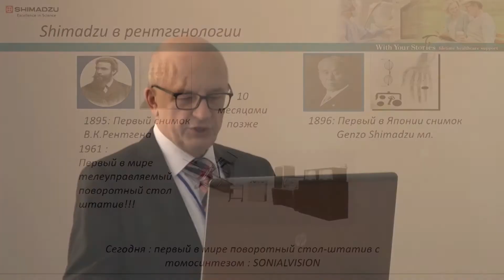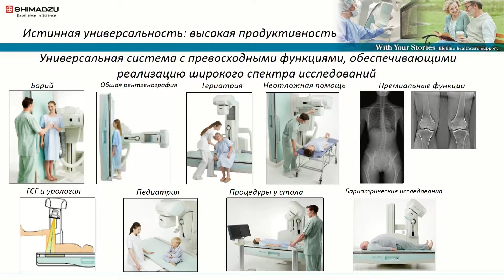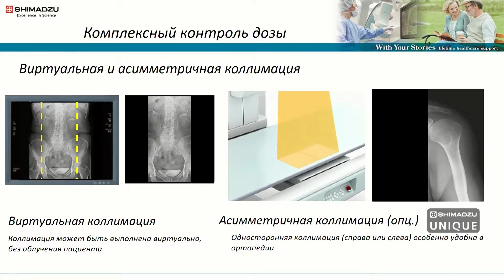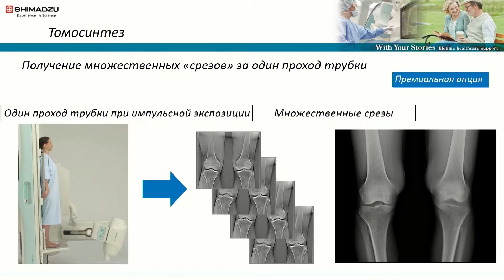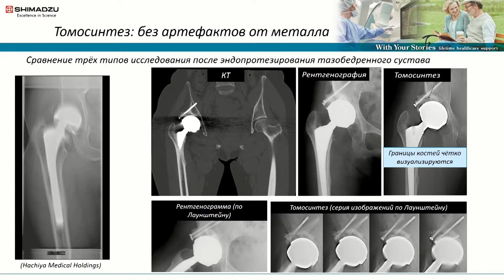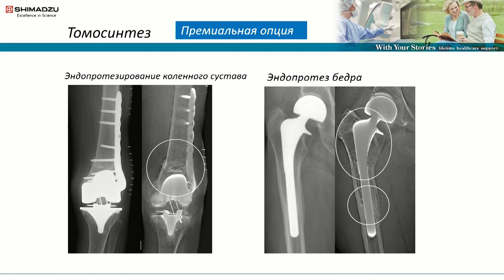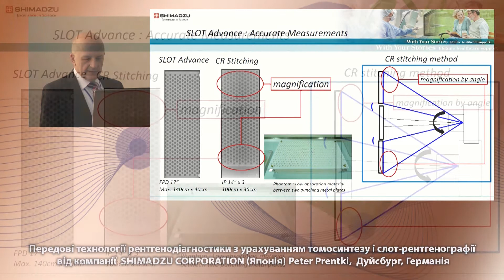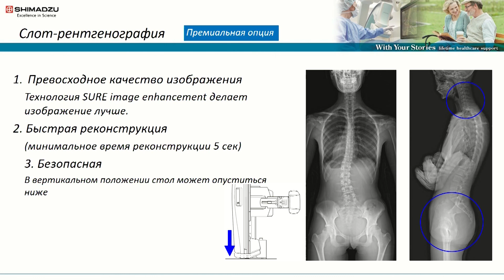Передові технології рентгенодіагностики з урахуванням томосинтезу і слот рентгенографії від компанії